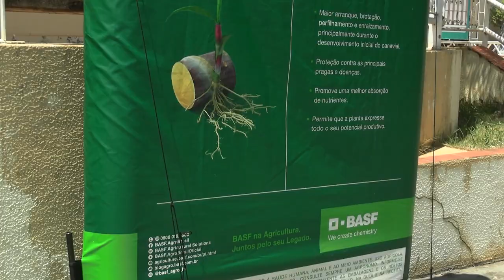5º SEMINÁRIO UDOP DE INOVAÇÕES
Francisco Matturro, Secretário de Agricultura e Abastecimento do Estado, participou nesta terça-feira (22/11) do 5º Seminário UDOP de Inovações e da entrega do 2° Prêmio UDOP-Embrapa de Boas Práticas Ambientais, em Araçatuba. O evento se estende até quarta-feira (23/11), trazendo as principais novidades voltadas ao aumento da produtividade e competitividade do setor de bioenergia.
O seminário, promovido pela União Nacional da Bioenergia (UDOP), conta com 60 painéis, 100 horas de conteúdo, 200 palestrantes, moderadores e debatedores, divididos em 10 salas temáticas e um painel magno.